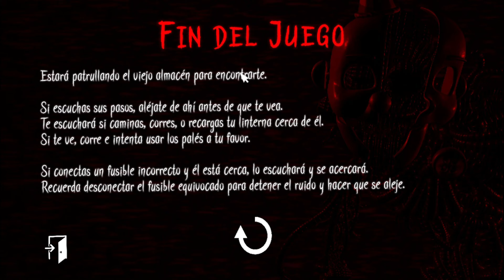HAY QUE REPARAR A BABY Y ESCAPAR DE LOS FUNTIME | THE GLITCHED ATRACCTION